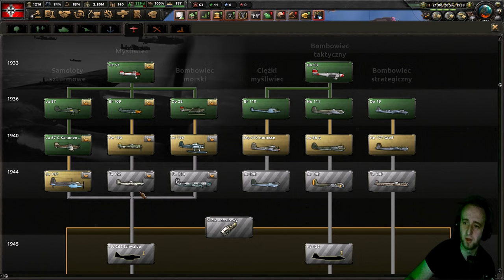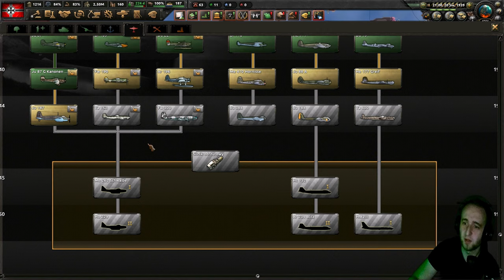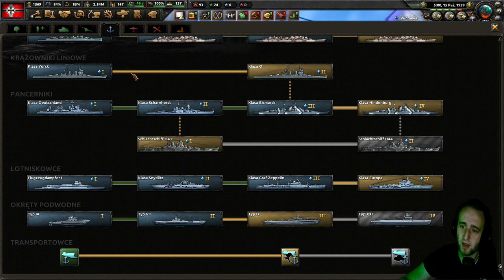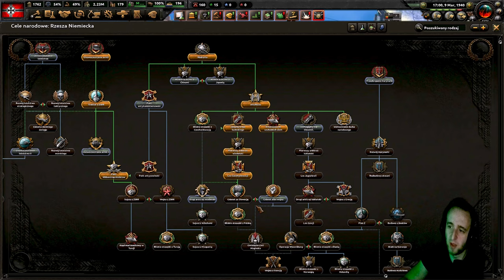Hoi 4, PORADNIK od A do B, od zera do klasy średniej